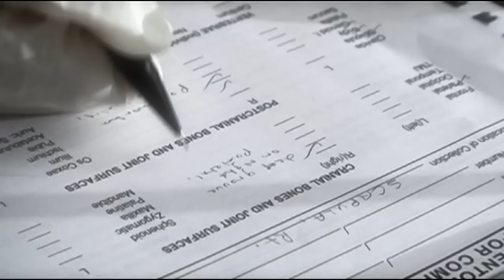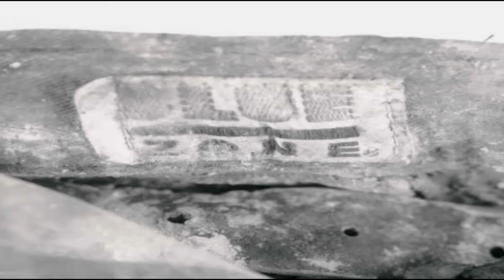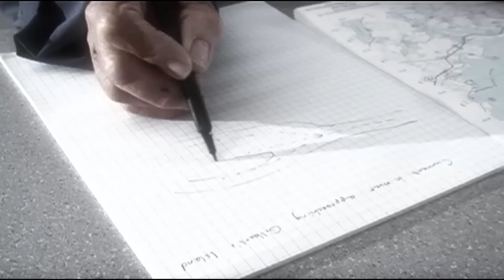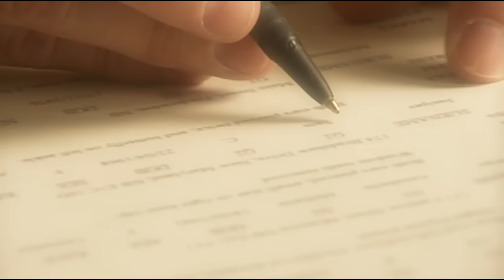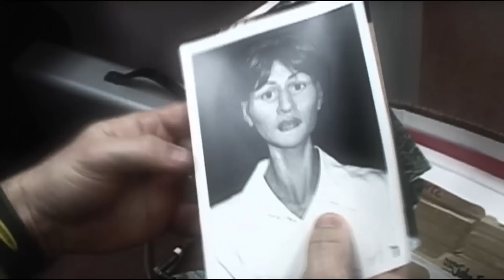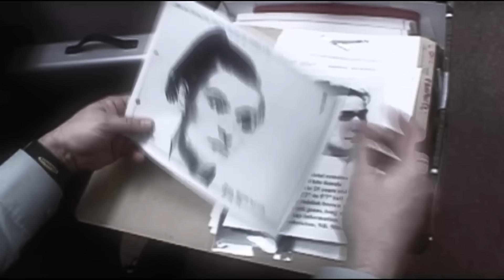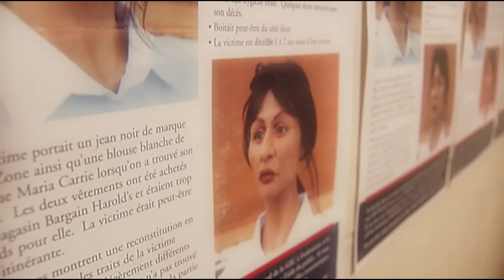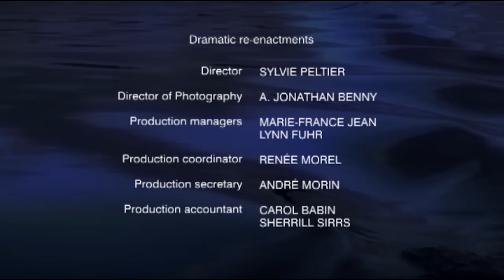The Woman Without a Name | Dark Waters of Crime | FD Crime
Following the gruesome discovery of a skeleton on an island in New Brunswick, detectives seek to unravel the mystery of the woman with no name.

To criminals, water can be a real asset, helping to cover up the evidence of a crime. To investigators, water can be a great hindrance, making the gathering of evidence all the more challenging. But investigators have devised some extraordinary measures to find what they are looking for when a crime involves water. Each episode of this series deals with a specific water-related crime, and the methods employed by crime lab specialists to bring the perpetrators to justice.